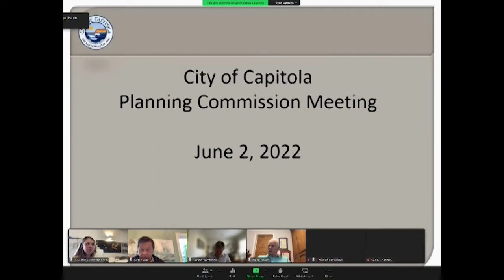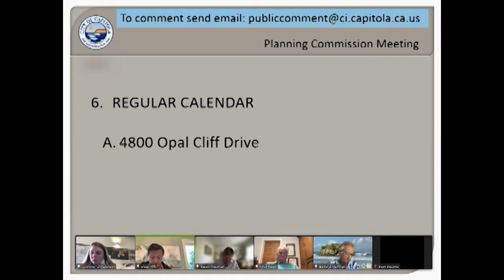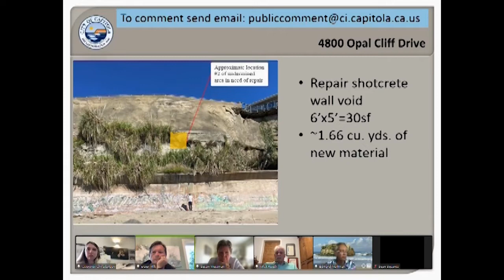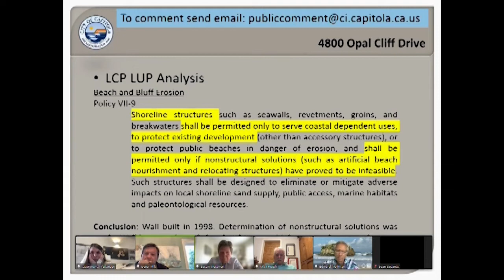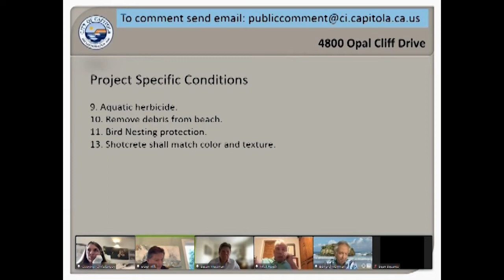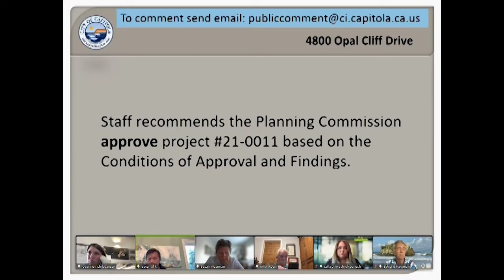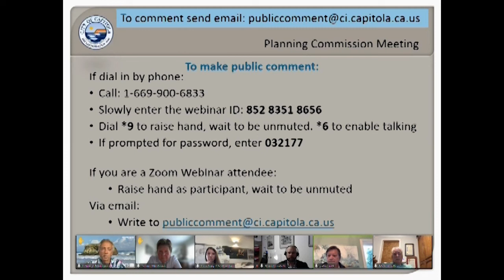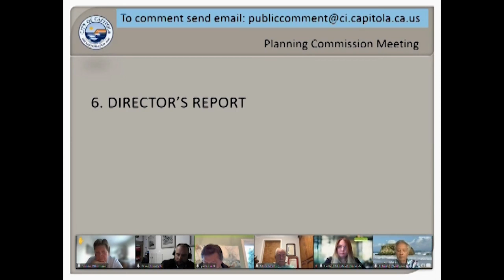Capitola City Planning Meeting 06/02/2022